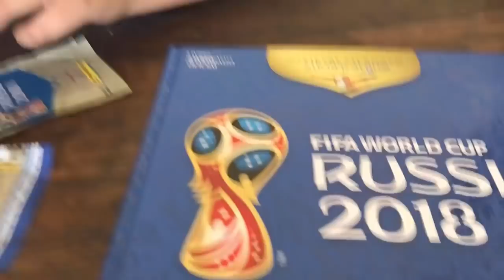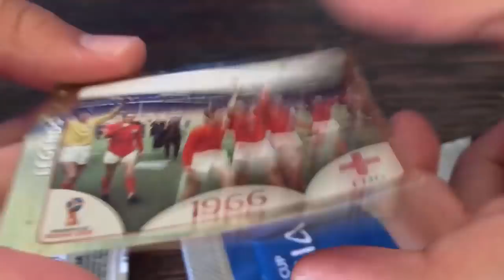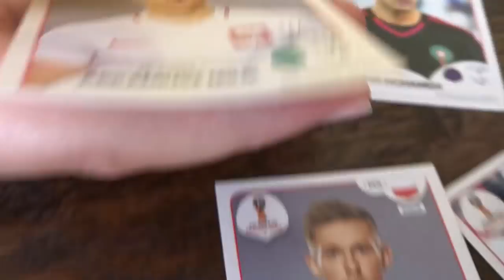EXPECTATIVA vs REALIDADE: FIGURINHAS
Aqui você tem a chance de ganhar um álbum de figurinhas de capa dura com a seleção brasileira completa:

Quer me enviar alguma coisa, mande pelos Correios para minha Caixa Postal:
Pedro Maia
Caixa Postal 62509
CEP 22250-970